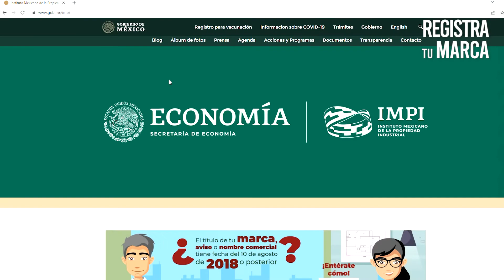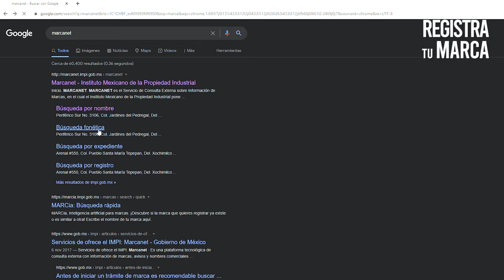Haz esto y conseguirás tu registro de marca | GARANTIZADO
🎥 | El registro de marca es un trámite ciertamente sencillo, sin embargo existen diversos puntos que es indispensable saber para que nuestro registro sea exitoso.

Conoce estos y más puntos importantes de contar con asesoría al registrar tu marca.

Si tienes dudas o quieres saber más del tema, puedes contactarnos al
o deja tu comentario abajo 👇.